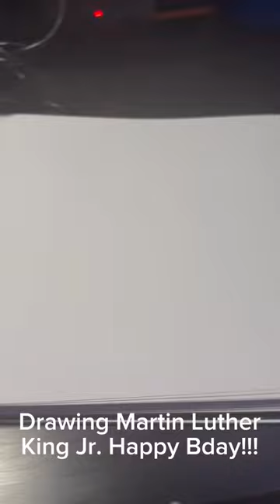Happy Birthday Martin Luther King Jr.